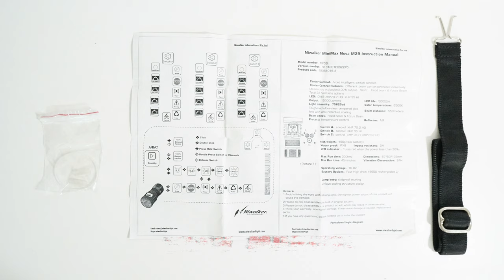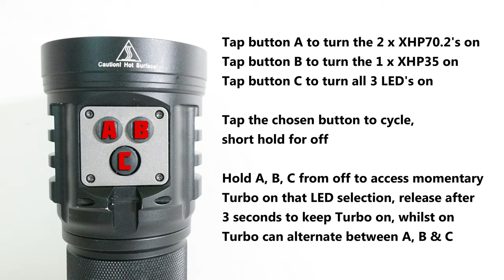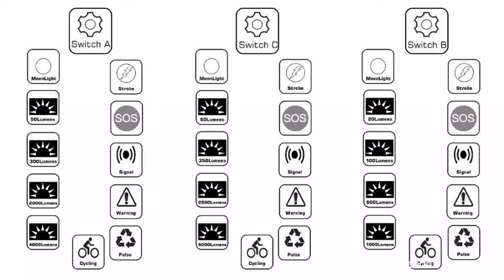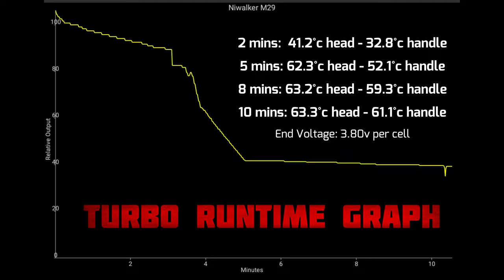Niwalker MiniMax NOVA M29 (MF5SV1) Monkey Face flashlight review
FLASHBOX v2: I measured 12090 lumens / 80,372cd (567m)
FLASHBOX v1: I measured 11140 lumens / 80,372cd (567m)

In this video the Niwalker M29 goes up against the Astrolux MF01S, Sofirn SP36 & Fireflies ROT66 GEN II. Truly epic battle!!!

DETAILS

Product Description
 Niwalker Nova Mini Max MF5SV1 Rechargeable LED Flashlight - 15,000 Lumens - 550 meters throw - using 2x XHP70 for Flood beam and 1x XHP35 HI for Focus Beam

Features
 ●  Highly efficient constant current design offers maximum output and runtime, Maximum output up to 10000 ANSI lumen

 ●  Waterproof & Shockproof - The LED tactical flashlight made of Aircraft Grade Aluminium, with a camera screw hole in the rear of the flashlight; delicate protection, IPX7 waterproof design,1.5 meters shock proof.

 ●   Smart triple Multi-function clicky side switches.

 ●  Advanced thermal protection circuit prevents overheating Unique smooth reflector design provides great throw beam distance and beam pattern, intense beam up to 550 meters

 ●  Toughened ultra-clear tempered glass lens with anti-reflective coating

 ●  Large copper heat sink pad for superior thermal conductivity

 ●  LED indicator turns red(below 12V) to alert user to switch lower output mode and recharge batteries in time

Specifications
 ●  Utilizes total 3 U.S. made LED-2xXHP70.2+1xXHP35 HI

 ●  Battery options: 4pcs high drain 18650 rechargeable Li-ion battery

 ●  Peak beam intensity: 80,000cd

 ●  Waterproof to IPX7 Standard

 ●  Impact resistant: 1.5 meter

 ●  Dimensions: 56.5x76x177.5mm

 ●  Accessories: Shoulder strap *1, Spare O-ring*1, Battery Carrier *1 (inside the flashlight), User manual * 1,  Multipurpose Tactical Pouch*1

Operation
 ●  Switch A controls XHP 35 HI LED, Switch B controls XHP 70.2 HD LED, Switch C controls XHP35 HI LED & XHP 70.2 HD LED

 ●  Click switch A to change different brightness(Moonlight-20lumens-100lumens-600lumens-1000lumens); double click switch A to change different flash(Strobe- SOS-Signal flash(1HZ flash)-Warning flash(One single flash & one double flash)-Pulse-Cycling flash(constant on and double flash); press hold switch A more than 0.5 second for momentary activation(100% output 2200lumens), release the switch A for OFF; double press hold switch A more than 0.5 second within 3 seconds for 100% constant on.

 ●  Click switch B to change different brightness(Moonlight-30lumens-300lumens-2000lumens-4000lumens), double click switch B to change different flash(Strobe- SOS-Signal flash(1HZ flash)-Warning flash(One single flash & one double flash)-Pulse-Cycling flash(constant on and double flash); press hold switch B more than 0.5 second for momentary activation(100% output 1300lumens), release the switch B for OFF; double press hold switch B more than 0.5 second within 3 seconds for 100% constant on.

 ●  Click switch C to change different brightness(Moonlight-20lumens-100lumens-600lumens-1000lumens), double click switch A to change different flash(Strobe- SOS-Signal flash(1HZ flash)-Warning flash(One single flash & one double flash)-Pulse-Cycling flash(constant on and double flash); press hold switch C more than 0.5 second for momentary activation(100% output 15000lumens), release the switch C for OFF; double press hold switch A more than 0.5 second within 3 seconds for 100% constant on.

Warning
 Please caution when using higher output levels. Light body gets hot when the light is on for long period of time and avoid shinning the beam directly into the eyes. This product is high power device and capable of causing eye damage.